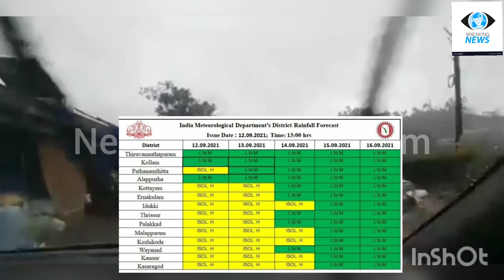വീണ്ടും മേഘ വിസ്ഫോടനം |weather news malayalam|rain news|kerala rain|kalavastha news today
cloud burst today